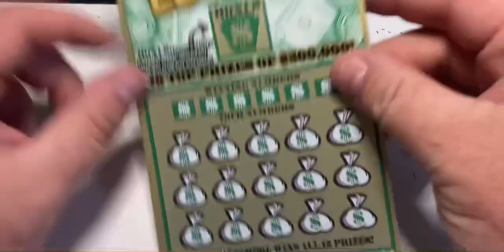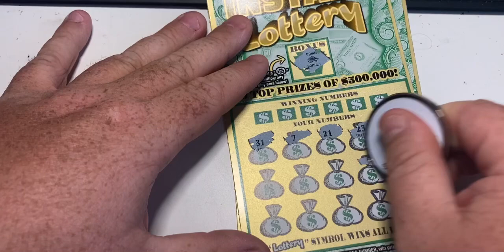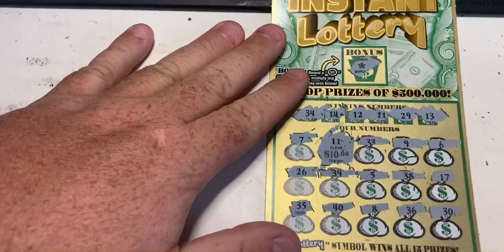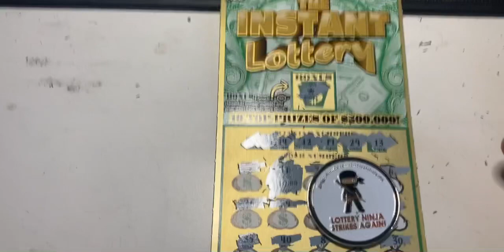YES!!! NEW TICKETS!! THE INSTANT LOTTERY!!! PA LOTTERY SCRATCH OFF TICKETS!!! 💥💥💥🔥🔥🔥